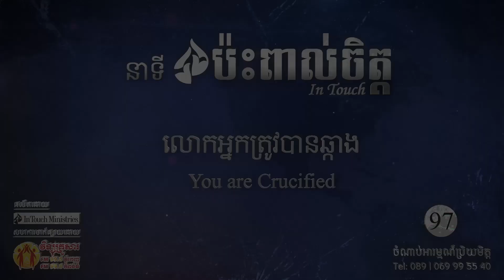ប្រធានបទទី ៩៧៖លោកអ្នកត្រូវបានឆ្កាង In Touch Part 97:You are Crucified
នាទី
ប្រធានបទទី ៩៧៖លោកអ្នកត្រូវបានឆ្កាង
In Touch Part 97:You are Crucified